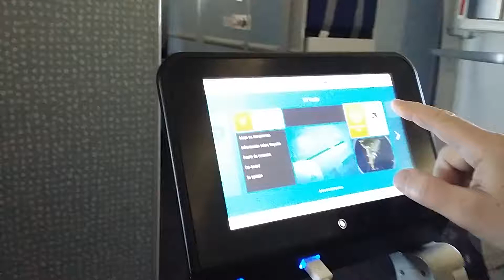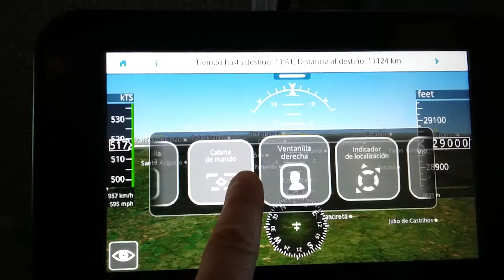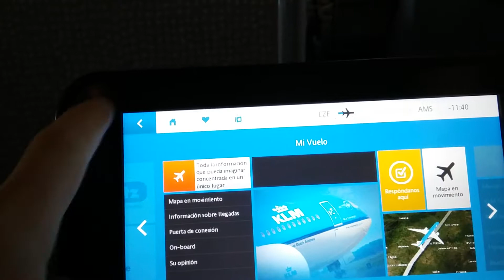AVION DE KLM EN VUELO DE BS AS A AMSTERDAM 04/2018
pantalla tactil para uso de los pasajeros, con informacion, entrenimiento, etc. Avion de KLM en viuelo